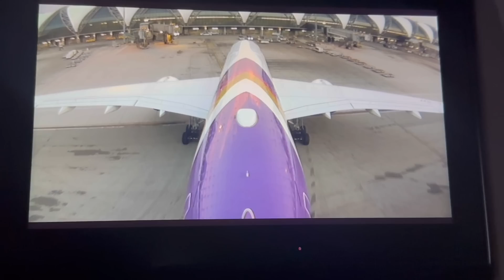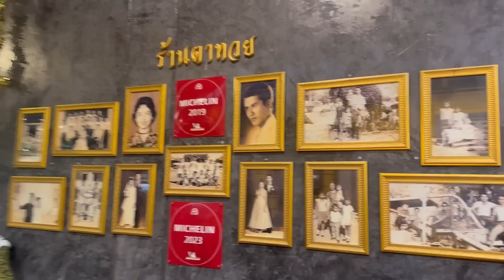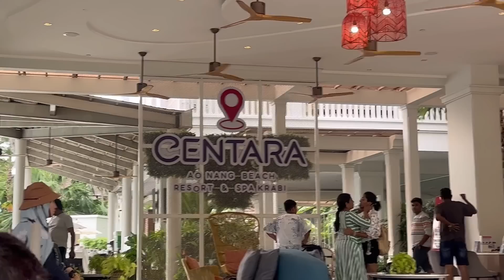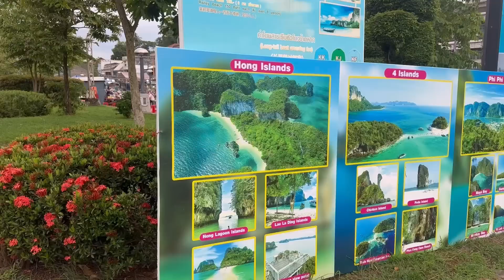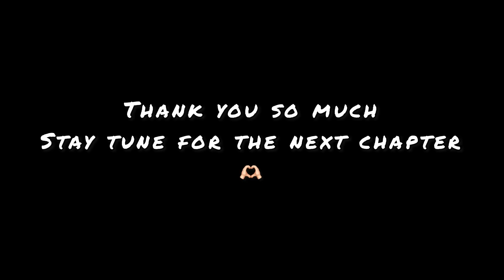I made new YOUTUBER friends in Thailand Trip